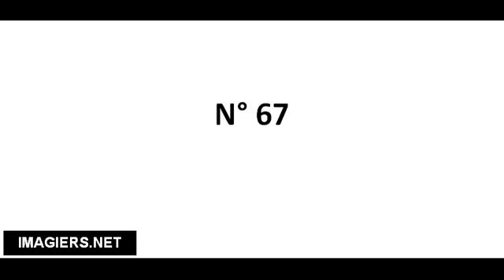Richtig Aussprechen # N° 67